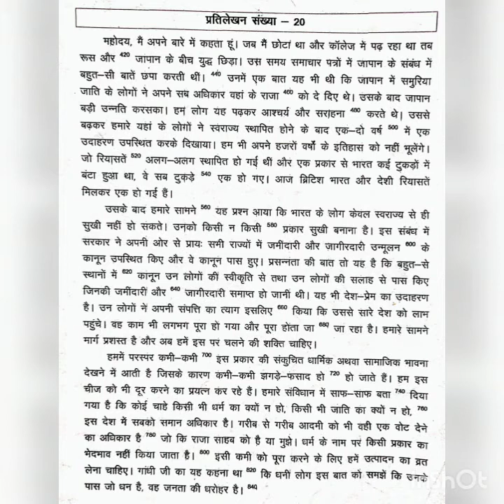STENO CHAPTER- 87. BASIC DICTATION LESSON NO. 20 DAY (I)✓STENO BASIC CLASS BY ABHISHEK SOLANKI✓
70 wpm hindi dictation
80 wpm hindi dictation
90 wpm hindi dictation
100 wpm hindi dictation
120 wpm hindi dictation
70,80,90,100,120 wpm hindi dictation
shorthand dictation 70,80,90,100,120 wpm
80 wpm steno
80 wpm dictation dictation
80 wpm dictation hindi
80 wpm hindi dictation
 80 wpm court dictation
 80 wpm legal dictation
 80 wpm shorthand dictation
80 wpm hindi shorthand dictation
 80 wpm dictation newspaper
outline
outlines
70 wpm shorthand matter
80 wpm shorthand matter
90 wpm shorthand matter
100 wpm shorthand matter
110 wpm shorthand matter
120 wpm shorthand matter
rajasthan steno exam
rajasthan steno
70 wpm dictation test
80 wpm dictation test
90 wpm dictation test
100 wpm dictation test
110 wpm dictation test
120 wpm dictation test
learn stenography
 learn stenography
 learn stenography in hindi
 typing Dictation
Dictation Speech
80 wpm
 80 wpm ssc steno
80 wpm hindi shorthand
80 wpm dictation hindi shorthand
stenographer,
stenographer course,
 stenographer typing,
 stenographer vacancy 2020,
stenographer salary,
Steno Course
Shorthand Writing
Stenography dictation
Stenographer
Stenography
Shorthand
70 wpm
Hindi outline
Outline
ssc stenographer
ssc steno,
5 min dictation,
steno dictation,
stenographer exam
steno dictation in hindi,
steno hindi,
shorthand dictation in hindi,
shorthand audio,
shorthand dictation,
shorthand writing,
shorthand course in hindi
shorthand typing
shorthand writing in hindi,
shorthand hindi,
shorthand dictation 100 wpm in hindi
shorthand dictation,
SSC STENOGRAPHER
80 WPM DICTATION FOR SSC STENO